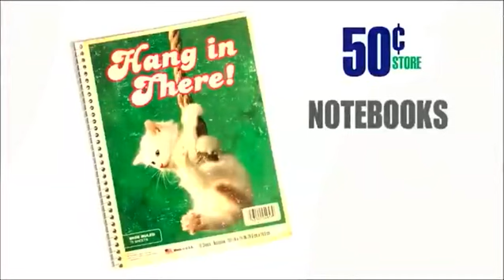All 50 cent